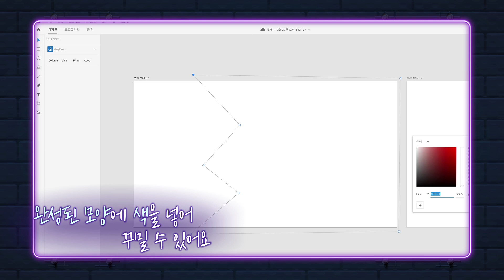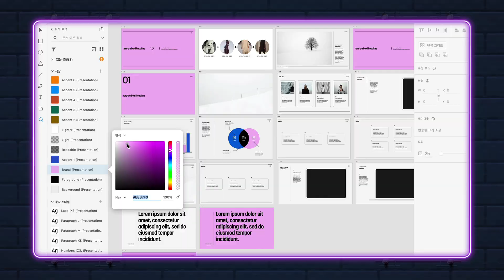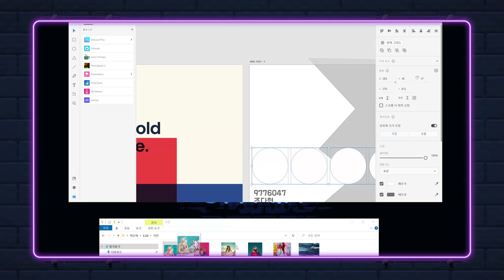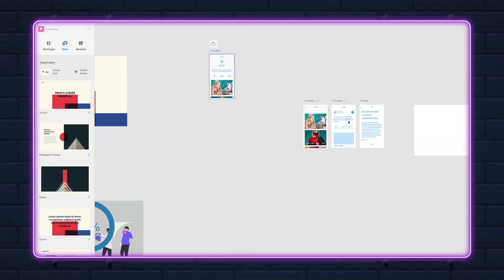아직도 '무료 템플릿' 검색하니? 바로 사용하는 고퀄리티 PPT 디자인!ㅣ어도비 온에어ㅣ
어도비 온에어 오늘의 사연 "시험공부에 과제준비까지? 부족한 시간을 메꿔줄 과제해결사가 필요해요"
무료로 제공하는 고퀄리티 템플릿과 편리한 사용을 위한 다기능 플러그인,
누구나 다룰 수 있는 XD로 고달팠던 대학생활 이젠 끝!

당장 내일 제출해야할 과제가 있다면? 학생이라면 모든 앱 60% 할인!👋